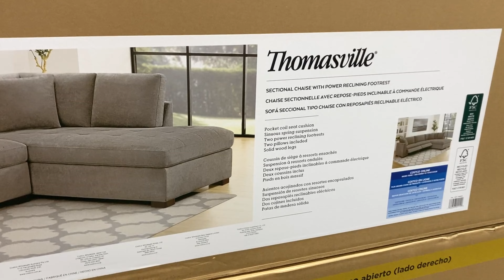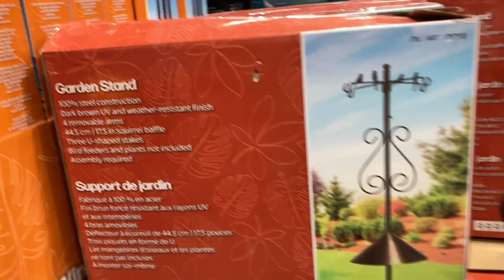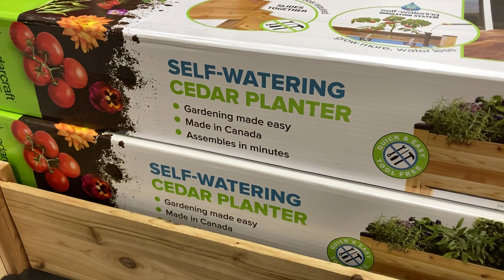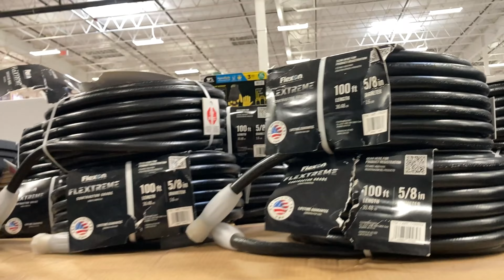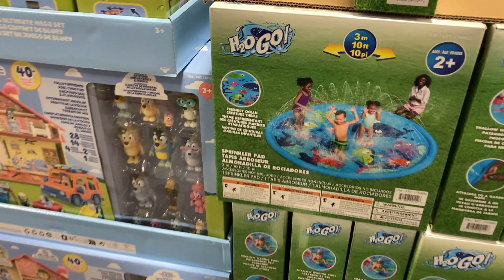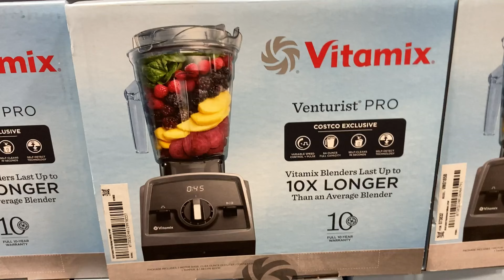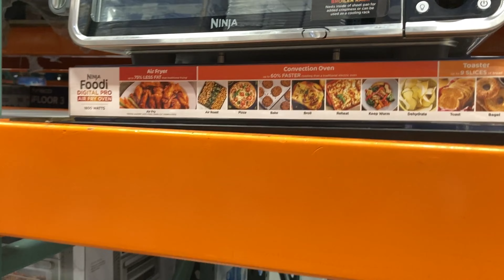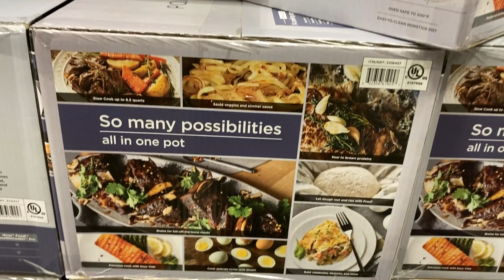COSTCO FURNITURE SOFAS SUMMER ITEMS BLENDERS AIR FRYERS SHOP WITH ME SHOPPING STORE WALK THROUGH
AMAZON BEST SELLERS (affiliate link with commissions earned) Costco shop with me with home furniture and sofas and couches and armchairs and chairs and tables and home decor and kitchenware and kitchen blenders and air fryers and lawn and garden items and summer items and for spring and summer 2024 and costco costcoshopping costcoshopwithme shopping shopwithme storewalkthrough and this shop with me or come with me shopping store walk through at the store in Brick NJ or New Jersey which is like a Home Depot or Walmart or Costco or BJs or IKEA or Kmart or Sams Club or Sam's Club or Target or Home Goods or HomeGoods and also Marshalls or TJ Maxx or Home Sense and they also have home goods items like planters for plants and pots, furniture and chairs and armchairs and sofas and couches and sofa and couch ideas and tables and beds and kitchen furniture and living room furniture and baskets and tabletop decor, spring decorations and floral and flowers and vases and stem and stems and kitchen and kitchenware and cookware and holiday seasonal decor and other items for the house to decorate and look nice and pretty and beautiful for spring time and summer and fall and winter and Christmas and filmed with my iPhone SE and GoPro Hero 9 Black video camera and NJShoreBeachLife channel will have shop with me shopping store walk through videos from stores around the NJ or New Jersey shore area including Walmart, Target, IKEA, Home Goods, Marshalls, TJ Maxx, Burlington, Dollar Tree, Hobby Lobby and others and thanks so much for watching